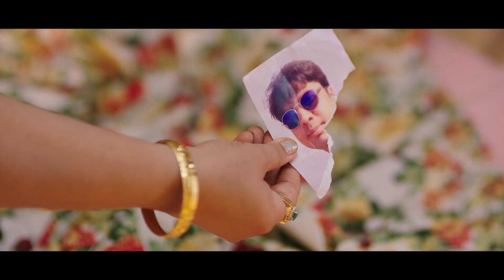Montu Ni Bittu | Official Trailer | Gujarati Film | Aarohi & Maulik Nayak | Vijaygiri Bava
The Official Trailer of a Hopeful lovestory - Montu Ni Bittu. !!
Releasing on 23rd August 2019.

Directed by Vijaygiri Bava
Produced by Twinkle Vijaygiri
Written by Raam Mori & Prarthi Dholakia
DoP - Subrat Khatoi
Editor - Prateek Gupta
Sound Design - Yash Darji

Cast:
Aarohi Patel, Maulik Nayak, Mehul Solanki and Hemang Shah